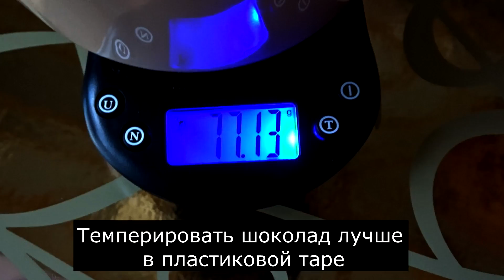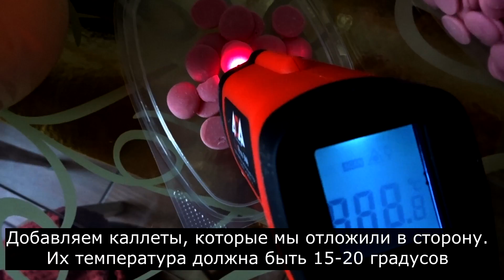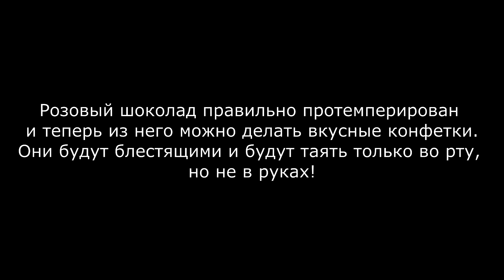Как темперировать розовый шоколад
Друзья, сегодня я расскажу вам как я темперирую розовый шоколад Barry Callebaut. Техника проста и применима как для белого шоколада, так и для цветного.

Мой метод-с добавлением каллет. Есть множество других, но я рассказываю о том,какой удобен мне, а может пригодиться и вам.

Распускаем шоколад до 45 градусов, добавляем каллеты и доводим до рабочей температуры 28-29 градусов. Все нюансы смотрите в видео!